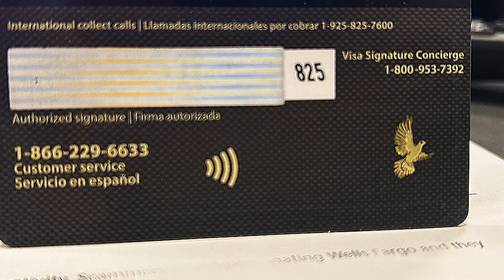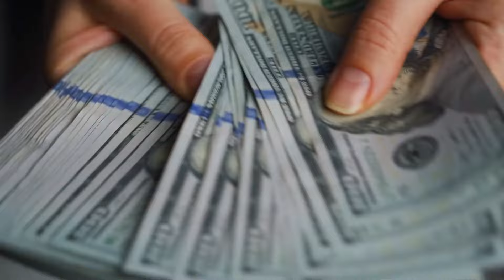Mounting concerns over dark money in the 2024 campaign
While a lot of that information is publicly available some of it is not, a reality leading to new concerns about the power of dark money.

TND covers content from Sinclair's stations in:
Abilene-San Angelo, TX : KTXS
Albany, GA : WFXL
Albany, NY : WRGB
Amarillo, TX : KVII
Asheville, NC : WLOS
Austin , TX : KEYE
Bakersfield, CA : KBAK/KBFX
Baltimore : WBFF
Beaumont, TX : KFDM/KBTV
Birmingham, AL : WBMA
Boise, ID : KBOI/KYUU
Bristol, VA : WCYB
Cedar Rapids, IA : KGAN/KFXA
Champaign, IL : WCCU
Charleston, SC : WCIV
Charleston, WV : WCHS/WVAH
Chattanooga, TN : WTVC
Cincinnati, OH : WKRC/WSTR
Columbia, SC : WACH
Columbus, OH : WSYX/WTTE
Dayton, OH : WKEF/WRGT
El Paso, TX : KFOX/KDBC
Eugene, OR : KVAL/KMTR
Eureka, CA : KAEF
Flint, MI : WEYI/WBSF
Fresno, CA : KMPH
Gainesville, FL : WGFL
Green Bay, WI : WLUK
Greenville-New Bern, NC : WCTI
Harlingen, TX : KGBT
Harrisburg, PA : WHP
Jefferson City, MO : KRCG
Johnstown, PA : WJAC
Kalamazoo-Grand Rapids, MI : WWMT
Kirksville-Ottumwa, IA : KTVO
Las Vegas, NV : KSNV
Lewiston, ID : KLEW
Lincoln, NE : KHGI/KWNB
Little Rock, AR : KATV
Lynchburg, VA : WSET
Macon, GA : WGXA
Medford, OR : KTVL
Mobile, AL : WPMI
Myrtle Beach, SC : WPDE
Nashville, TN : WZTV
Oklahoma City : KOCB/KOKH
Pasco, WA : KEPR
Pensacola, FL : WEAR/WFGX
Portland, ME : WGME/WPFO
Portland, OR : KATU/KUNP
Providence, RI : WJAR
Quincy-Hannibal, IL : KHQA
Redding-Chico, CA : KRCR
Reno, NV : KRNV/KRXI
Rochester, NY : WHAM
Salt Lake City : KUTV
San Antonio, TX : KABB/WOAI
Savannah, GA : WTGS
Seattle, WA : KOMO/KUNS
Sioux City, IA : KMEG/KPTH
South Bend, IN : WSBT
Springfield, IL : WICS
Steubenville, OH : WTOV
Syracuse, NY : WSTM
Toledo, OH : WNWO
Traverse City, MI : WPBN
Tulsa, OK : KTUL
Washington DC : WJLA
West Palm Beach, FL : WPEC
Wilkes-Barre, PA : WOLF
Yakima, WA : KIMA